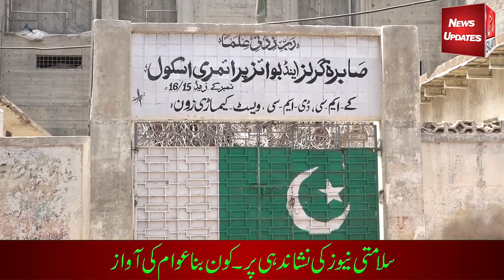سلامتی نیوز کی نشان دھی پر کون بنا عوام کی آواز